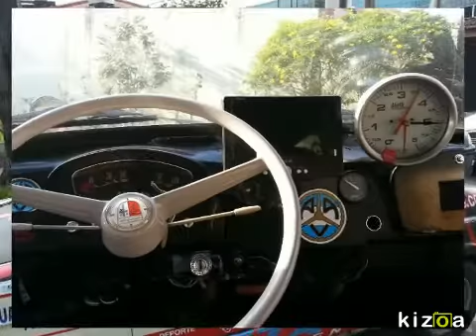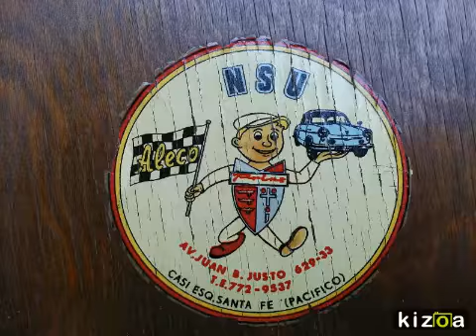Movie Maker: NSU Prinz Buenos Aires, Argentina, Oct 4, 2014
Homenaje a Oscar Vidriales con el NSU Prinz N° 101 - Gran Premio Historico del ACA